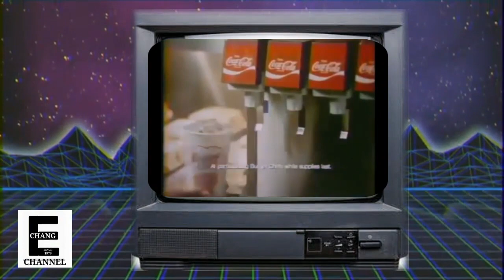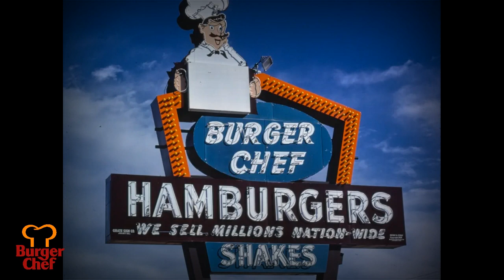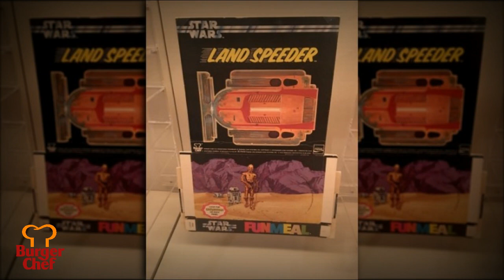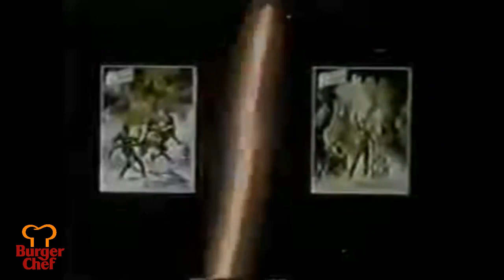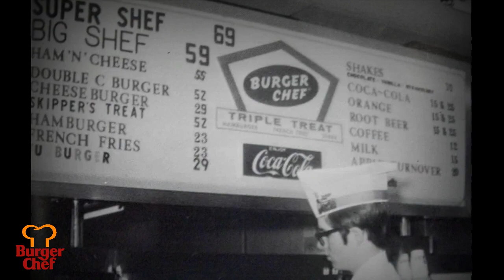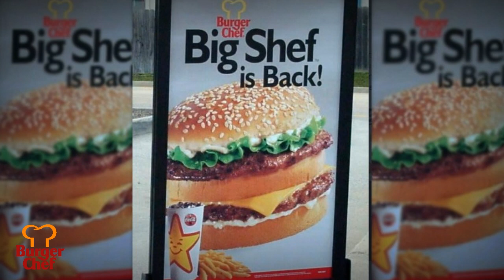The History of Burger Chef Restaurants.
Burger Chef was an American fast-food restaurant chain. It began operating in 1954 in Indianapolis, Indiana, expanded throughout the United States, and at its peak in 1973 had 1,050 locations, including some in Canada.[1] The chain featured several signature items, such as the Big Shef and Super Shef hamburgers.

In 1982, the General Foods Corporation, owners of the Burger Chef trademark and name, divested itself of the restaurant chain, gradually selling to the owners of Hardee's. The final restaurant to carry the Burger Chef name closed in 1996.[2]